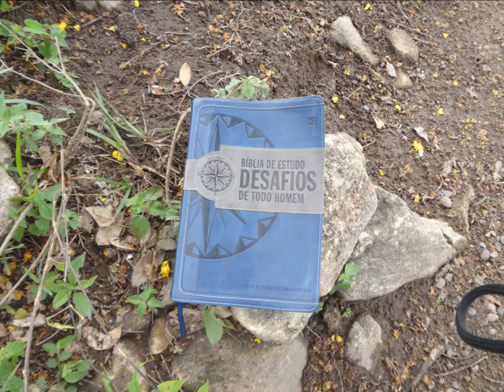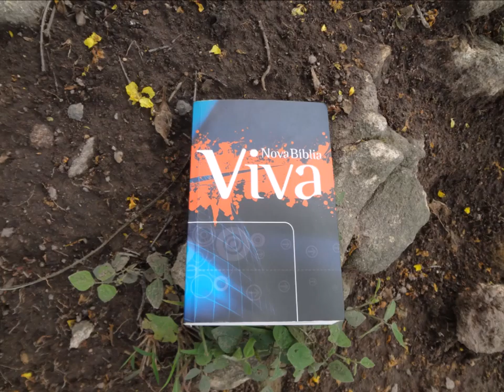Monte Casa Branca....... 25 Janeiro 2016 - Casa Branca - B.H - M.G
Fé